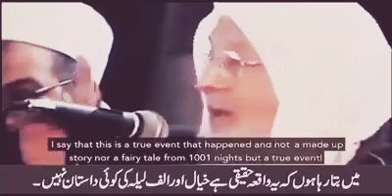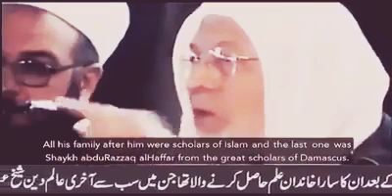Education and its importance in life and afterwards